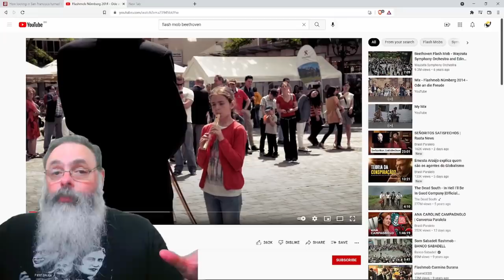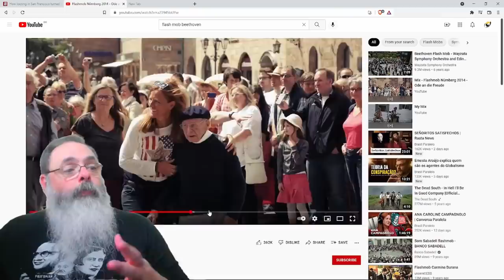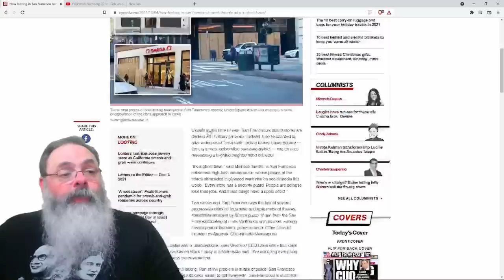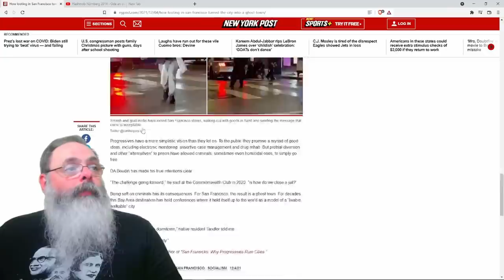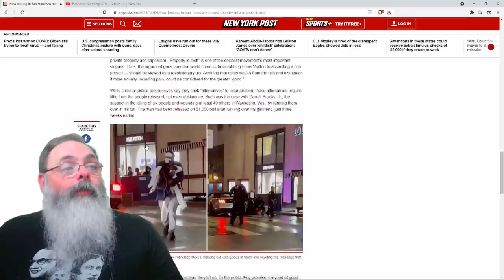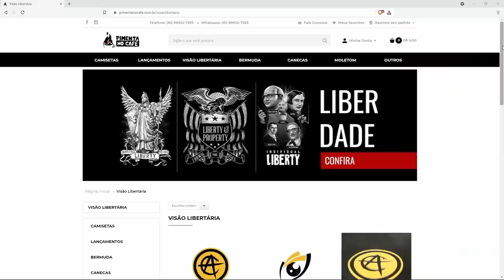Criminosos combinam mobilização pela internet para fazer saques relâmpago em lojas de luxo